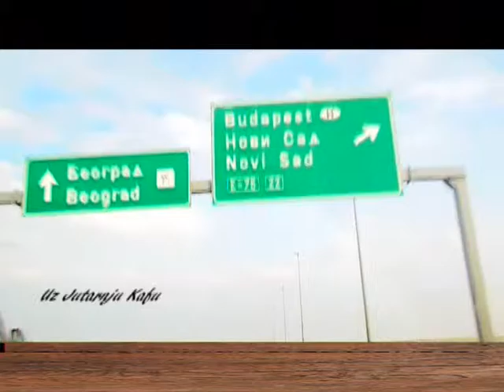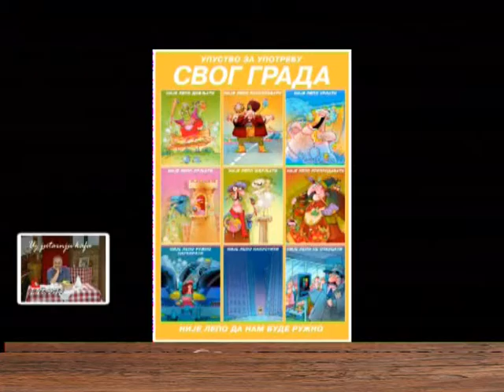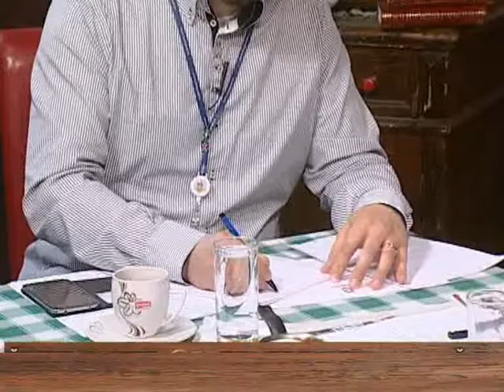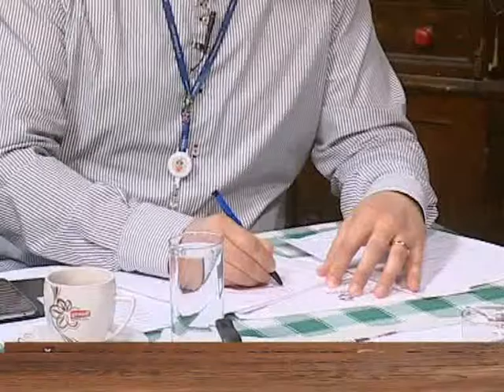EMISIJA UZ JUTARNJU KAFU 10.03.2016. Darko Glavaš by Nenad Pavlović